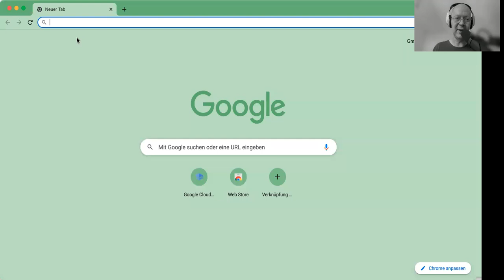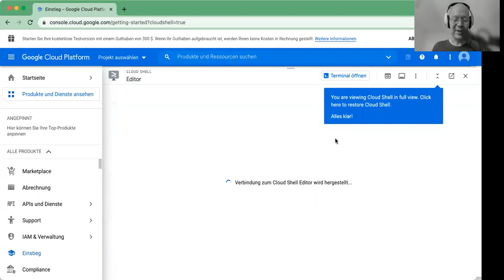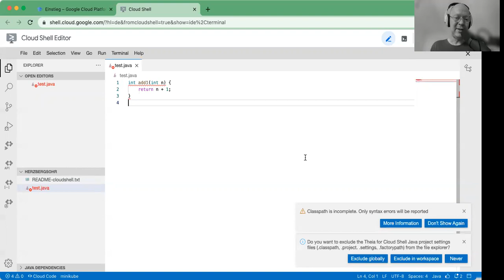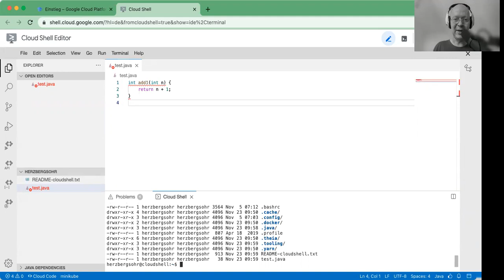Kostenloser Linux-Rechner mit Entwicklungsumgebung in 1 Minute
Wenn Sie ein Google-Konto haben, dann können Sie innerhalb einer Minute Zugriff auf einen Linux-Rechner bekommen, den Sie z.B. für Ihre Entwicklungsarbeiten nutzen können. Die Sprachen Java, Python, Go, nodejs u.a. sind vorinstalliert und mit Theia haben Sie eine IDE, wie Sie das von Visual Studio Code her kennen.